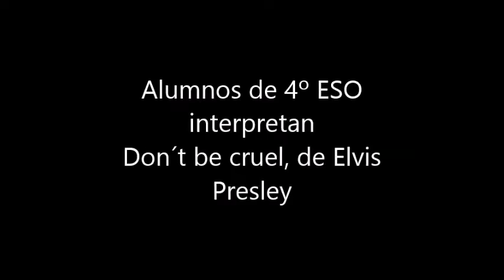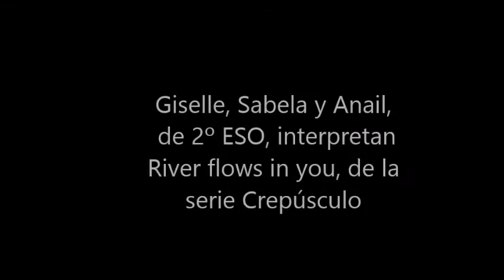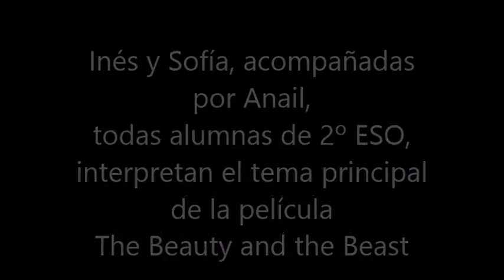IES Zalaeta. Concierto de alumnos diciembre 2015